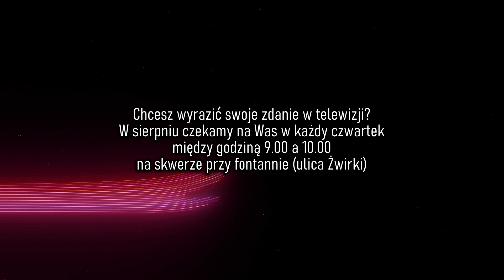Tczew mówi odc. 8 - Tv Tetka Tczew HD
"Tczew mówi" czyli Dawid pyta, a Wy mówicie, co Was cieszy albo martwi!
W sierpniu będziemy z kamerą czekać na Was zawsze w czwartki od 9:00 na skwerze przy ulicy Żwirki! Do zobaczenia!